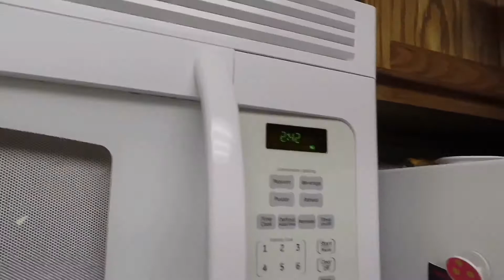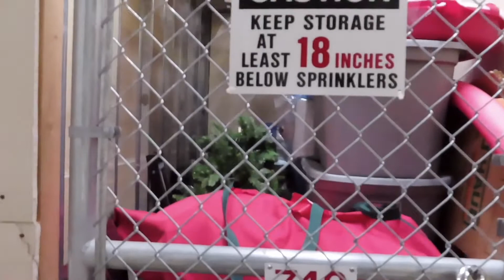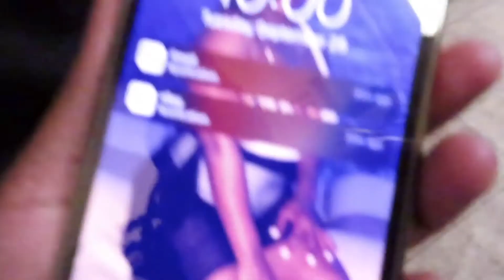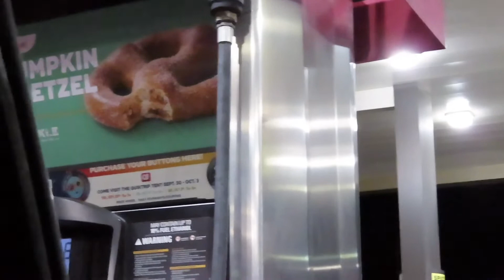Every END is a NEW BEGINNING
mrsrodriguez009